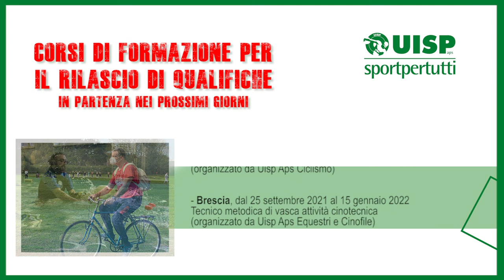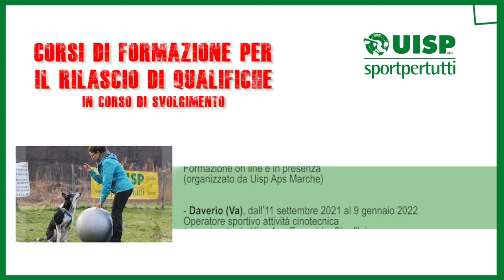Corsi formazione Uisp - 17 settembre 2021